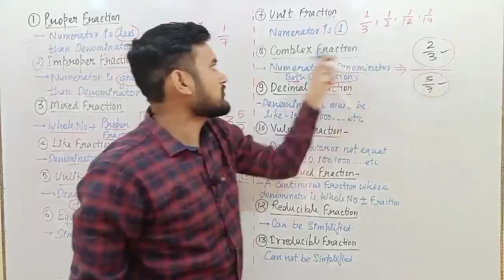Complex Fraction l Types of fractions l Type Of Fraction l Types of fractions l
Types Of Fraction — Proper, Improper,Mixed,Like, Unlike, Equivalent,Unit, Decimal, Reducible,Complex

Type Of Fraction l Types Of Fractions l Kind Of Fraction l Fraction Type l Definition With Examples

Proper Fraction
Improper Fraction
Mixed Fraction
Like Fraction
Unlike Fraction
Equivalent Fraction
Unit Fraction
Complex Fraction
Decimal Fraction
Vulgar Fraction
Reducible Fraction
Irreducible Fraction